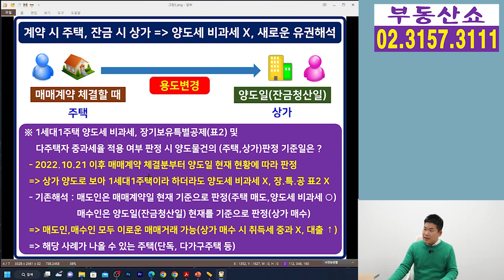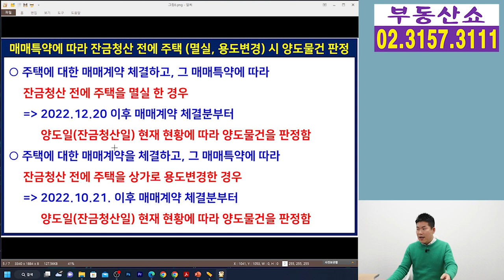매매특약에 따라 잔금 전에 주택을 멸실했다면 집을 판거야 ? 땅을 판거야 ?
집을 팔 때 잔금전까지
주택을 멸실하는 조건으로 매매계약을 체결하면
주택을 파는 것으로 볼 것인지,
나대지를 파는 것으로 볼 것인지를 판정하는
기준일자에 대한 기재부의 새로운 해석이 나왔는데요,